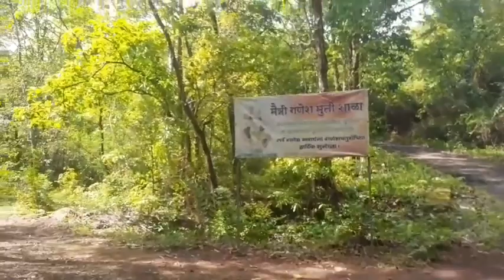मैत्री गणेश मूर्ती शाळा नानिवडे | to make ganesh idol in konkan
🙏मैत्री गणेश मूर्ती शाळा 🙏
कोकणातील गणपतीच्या मूर्ती ज्या ठिकाणी बनवली जाते ते ठिकाण.
   मू.पोस्ट.नानिवडे
  ता.वैभववाडी जि.सिंधुदुर्ग